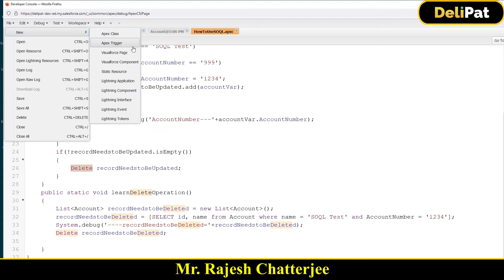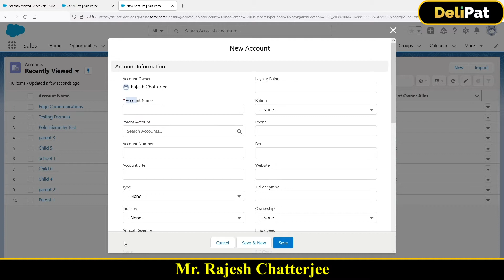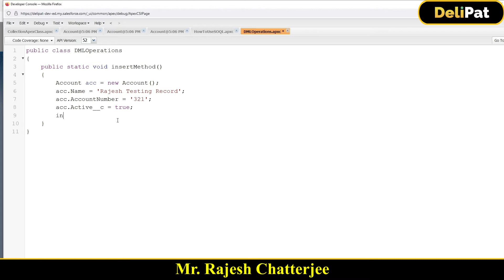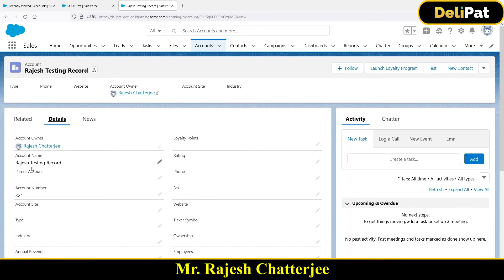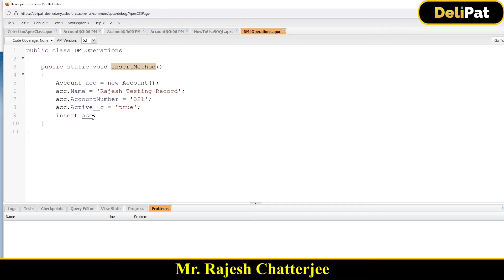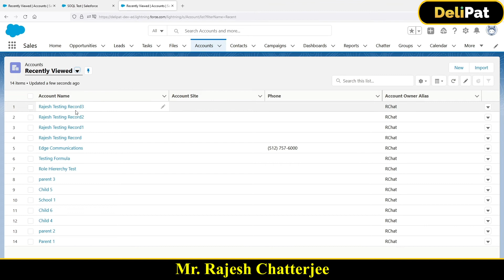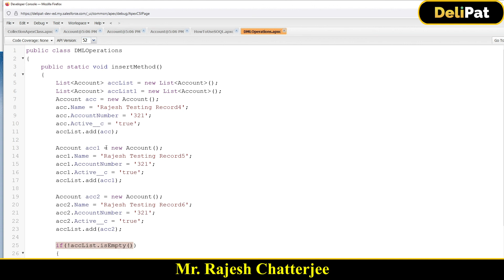Insert with Apex Code || By Rajesh Chatterjee